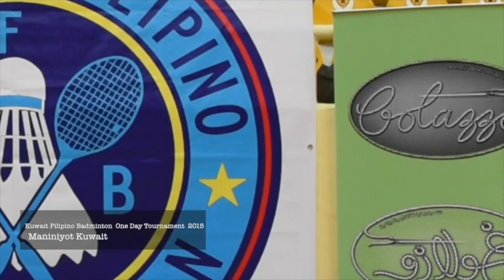Kuwait Philippine Badminton One Day Tournament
Kuwait Pilipino Badminton OneDay League Tournament